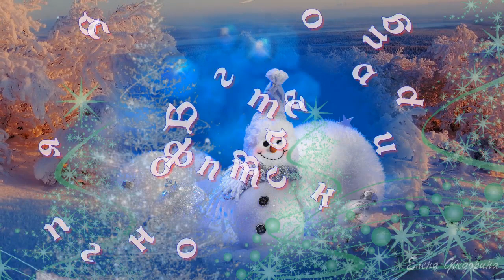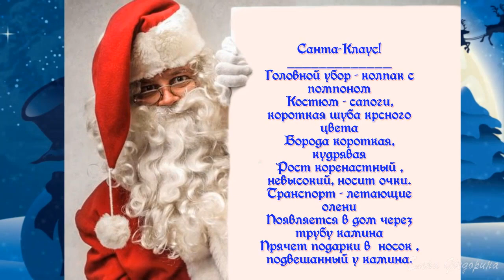Биография Деда Мороза